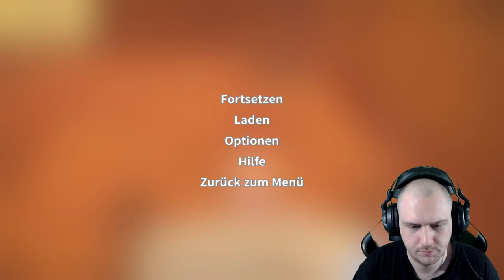Die erste Ruine und viele Bäume | My Time at Portia #2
Schönes und Spannendes Spiel mit viel zum Erkunden und Erleben.